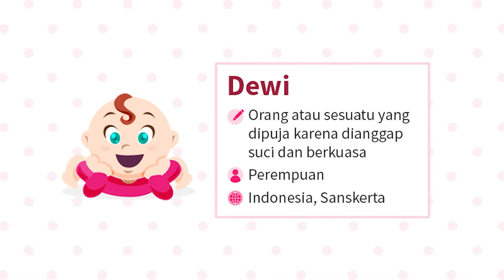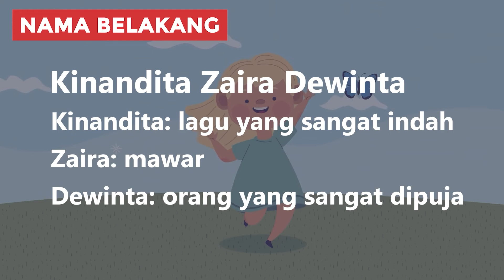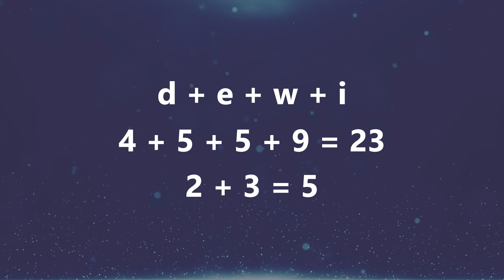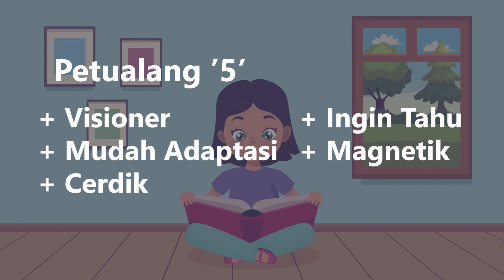Arti Nama Dewi & Kombinasi Rangkaian Nama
Halo bunda! Kalo sedang bingung cari nama buat adik bayi yang sebentar lagi lahir, bunda bisa pertimbangkan nama Dewi. Dewi merupakan nama anak perempuan bernuansa Hindu dan feminin yang berasal dari bahasa Indonesia dan Sanskerta.

Di video ini kita akan membahas arti nama Dewi, variasi penulisan, contoh kombinasi rangkaian nama dan karakter kepribadian. Tonton sampai selesai biar bunda dapat info lengkapnya

00:00 Intro
00:26 Arti Nama Dewi
01:20 Variasi Nama Dewi
01:41 Kombinasi Rangkaian Nama Dewi
02:54 Tokoh Bernama Dewi
03:31 Karakter Kepribadian Dewi

2️⃣ Tekan tombol like video ini 👍
3️⃣ Tulis komentarmu di bawah!